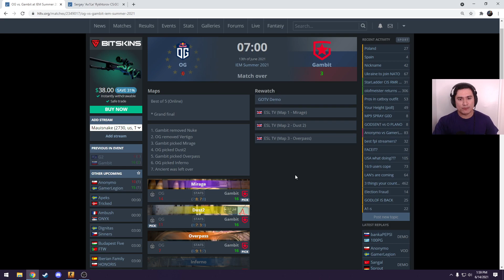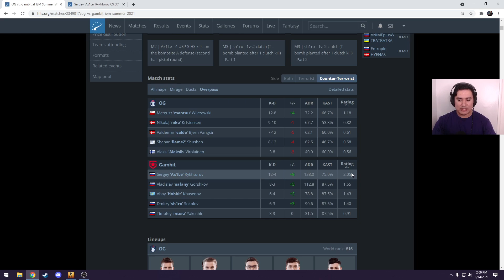The Best One-Two Rifle Punch in CS:GO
Ax1le and Hobbit are the best rifle duo in CS right now.

This is a back-and-forth POV demo analysis of both of them.